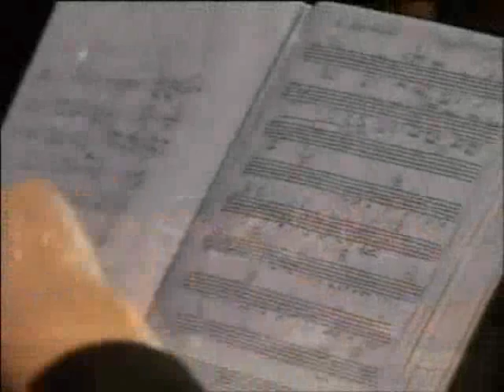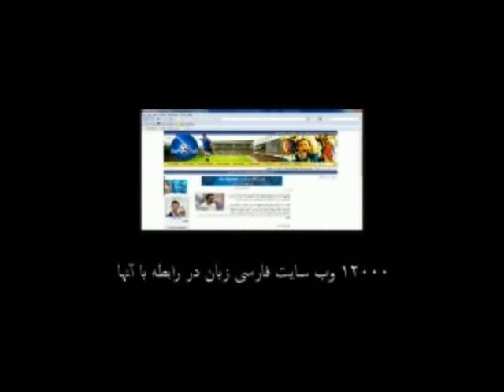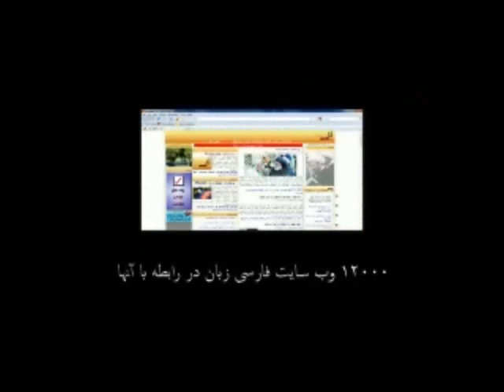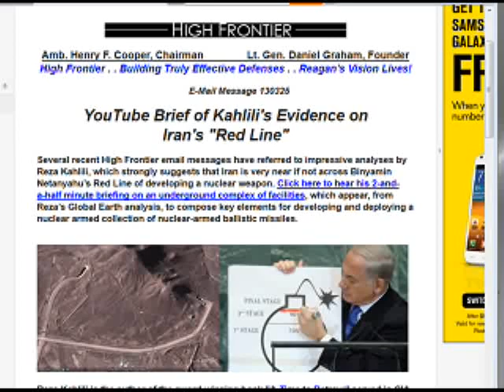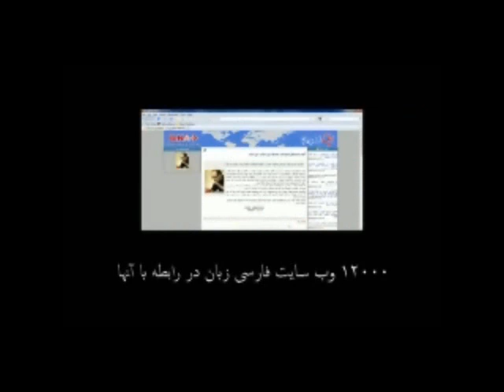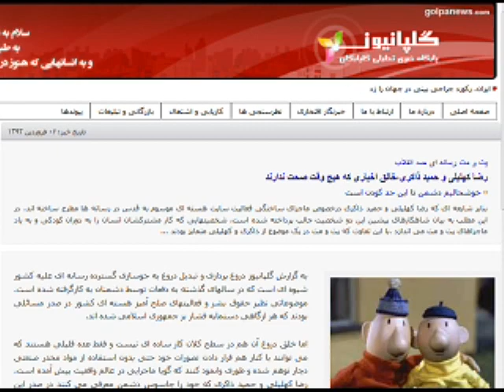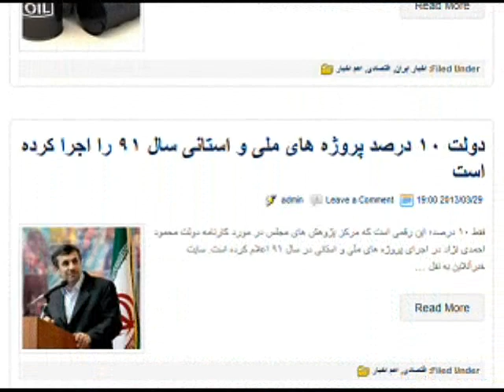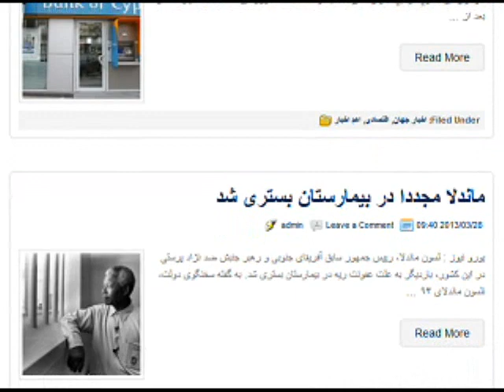Sorbi baa Mardom * 29 March 2013 * Persian TV * Mardom TV usa _ Dr Ahmad Kazemi Moussavi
Dr. Ahmad Kazemi Moussavi